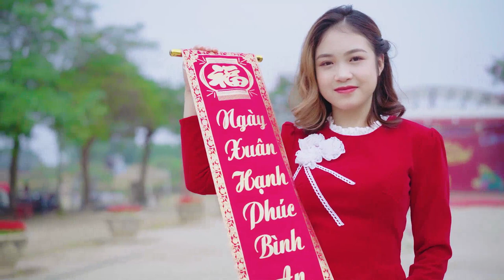Lorena Webster Lolita Bledsoe Sunday Mowery Lorena Webster